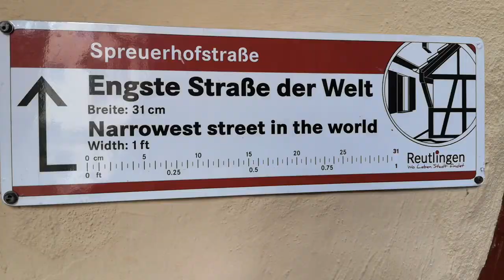The narrowest street in the world | Reutlingen 2021